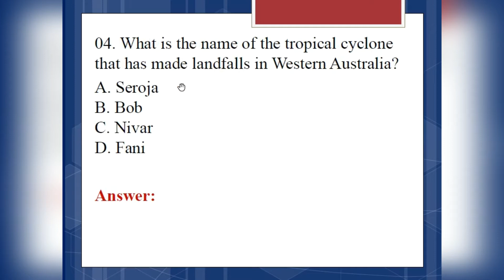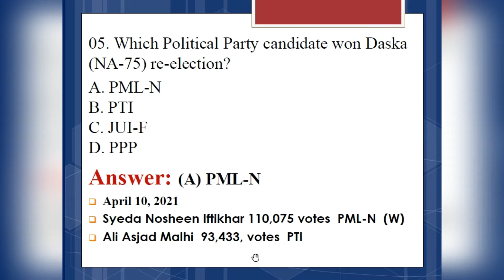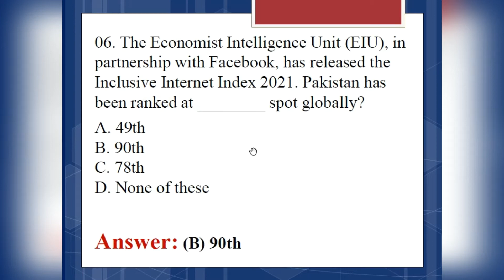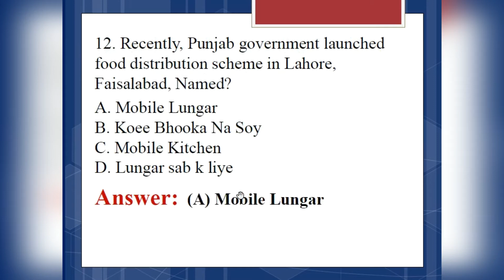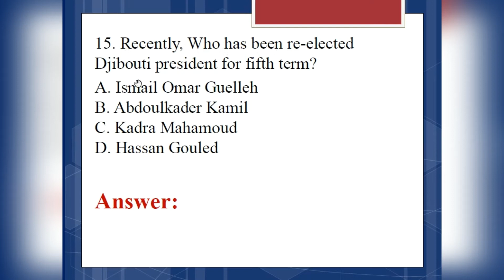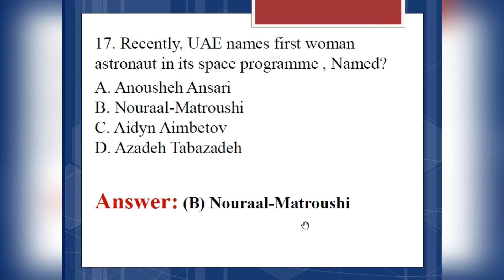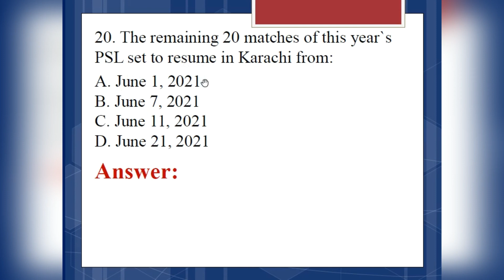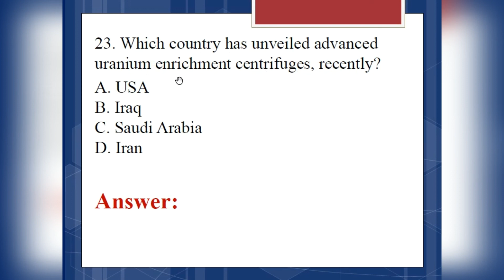Current Affairs April 2021 Part 02 | Pakistan Current Affairs 2021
Current Affairs are very helpful to prepare for any Exam. In this video you will see the Current
You are watching Vision Avenue Channel. The purpose of this channel is to provide Jobs  Update in Private and Govt Sector.
Vision Avenue provides Important questions for jobs tests preparation related to FPSC, PPSC, NTS, PTS, CTS, OTS​​ & all types of departmental tests which are held in Pakistan.